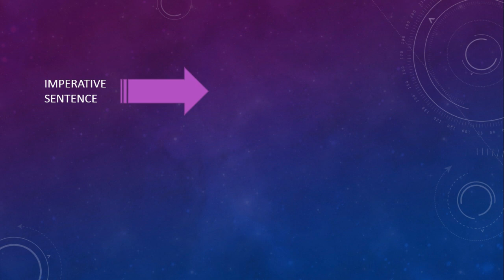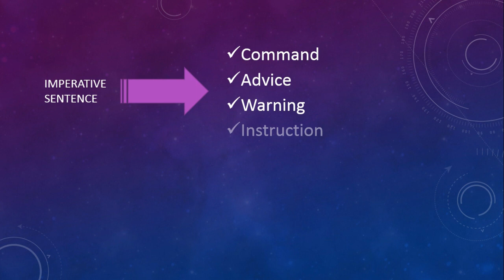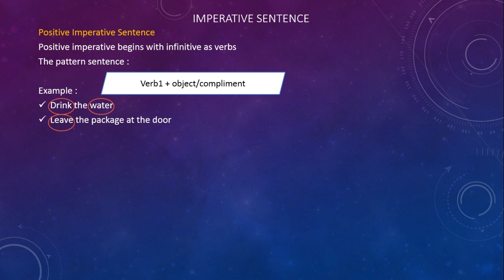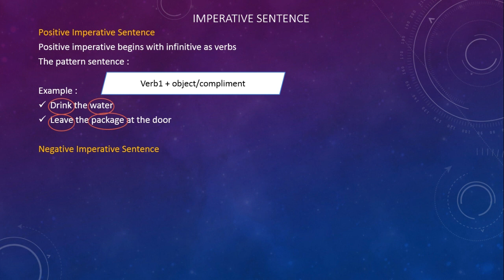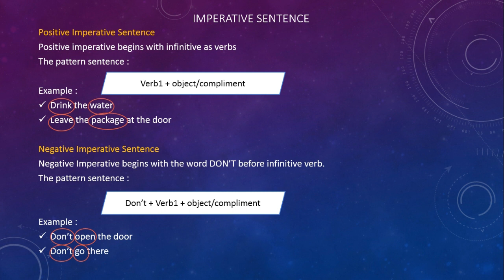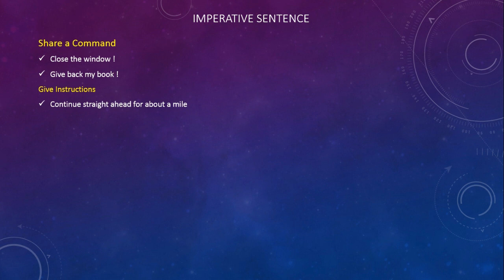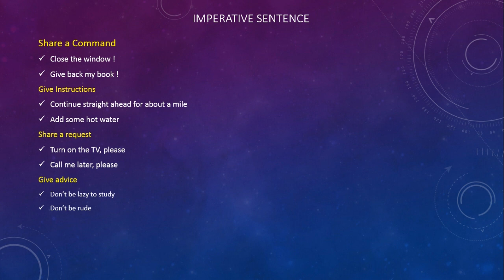Imperative Sentence - Bahasa Inggris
Ada dua bentuk Imperative sentence yaitu positive imperative sentence dan negative imperative sentence, video ini berisikan pembahasan kedua bentuk tersebut. Selain itu divideo ini juga berisi fungsi imperative sentence seperti sebagai command (perintah), advice (nasehat), warning (peringatan), intruction (petunjuk) dan Request (permintaan). Semoga video ini bermanfaat